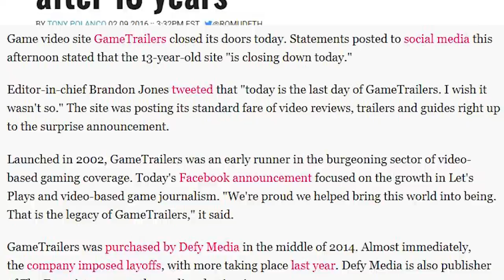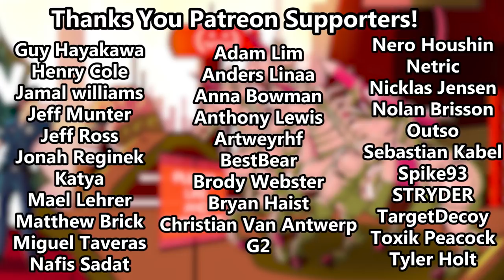Top 5 Defy Media Betrayals!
Defy Media did tons of shady stuff while it existed. I put together a little list of some of their best backstabbing. Check it out.